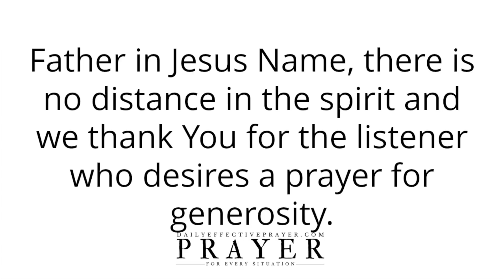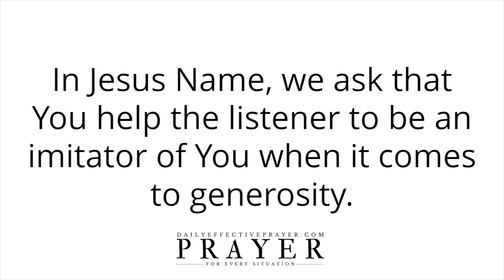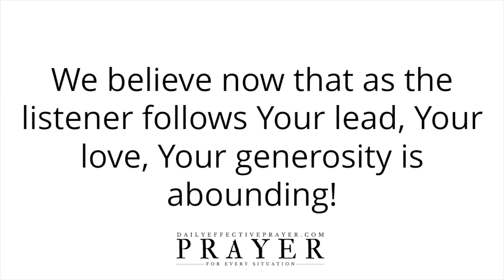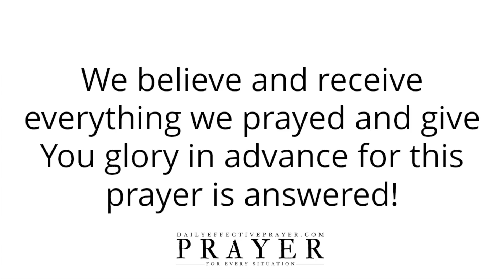Prayer For Generosity | Generosity Prayers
All I ask you to do is to agree with me as I pray and we seek our Heavenly Father regarding prayers for generosity.

Speak it daily or listen to this video over and over again and allow the Word of God concerning this generosity prayer to reach deep into your spirit.